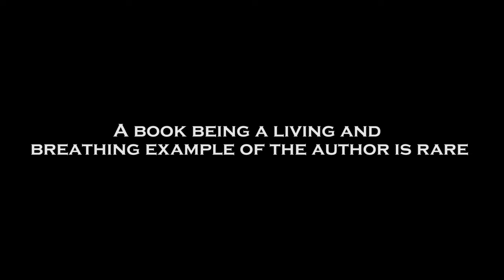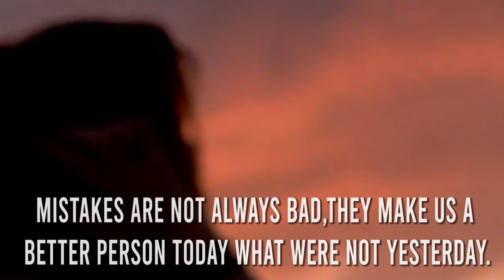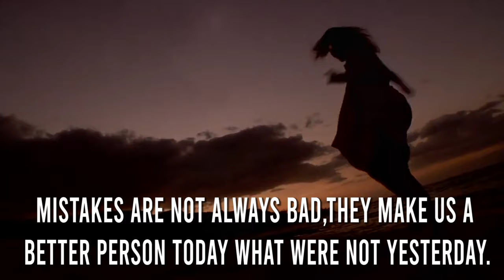BlueRose Publishers presents DECODING THE HEART WINNING PERSONALITY By KHAN OWAIS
About the Book : This book offers practical advice using very easy language for the reader’s understanding.The Almighty has gifted everyone with a unique personality. After reading this book, you can refine it. The expectation from this book should be that it will help you improve your personality in general and shall give you varied tools to make your life better. This means  that it will focus on personal growth. You shall be handed practical solutions to difficult problems of life, and these solutions will help you win people’s hearts. This book is very concise, keeping in mind the busy and hectic lifestyle of the readers of today. This book is neither gender specific nor age related. Any person, male or female, young or old, educated or skilled will find relevant tips and advice in this book. This book will let you stand out from the crowd and make you a heart winning personality.

About the Author : I Owais Khan, a Kashmiri by birth and now an entrepreneur in New Delhi,am a  dreamer, a fitness enthusiast and a dynamic speaker. I have been a skilled orator since my early childhood, I have always loved connecting with people  and this guided me to become a personality development coach and a motivational speaker. I advocate a healthy, balanced approach to success through realistic yet innovative solutions. I'm an MBA graduate, it has helped me develop a strong professional network along with the soft skills. I have conducted many seminars for personality development in Delhi-NCR. My goal is to use my experience and knowledge to contribute and add value to society.